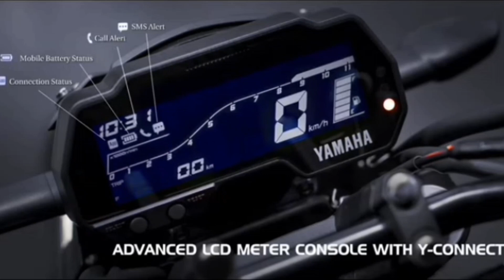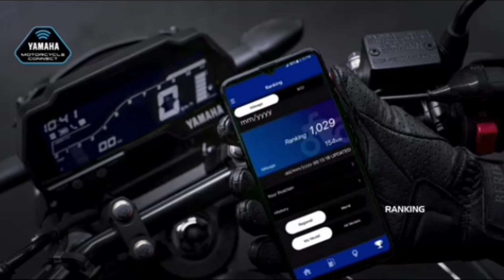New Yamaha FZ-S FI V4.0 DLX - With Bluetooth Connection | Gmripon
The all new yamaha fz-s fi abs v4.0 dlx with Bluetooth connection.
Yamaha motorcycle Bangladesh.
Connected With Us ⤵️
Service related any query please comment us on this video.